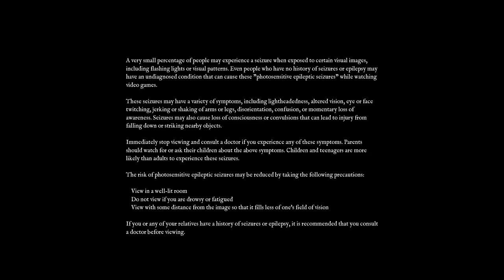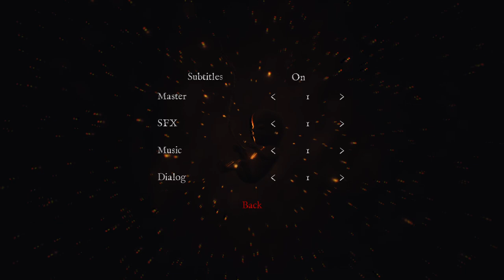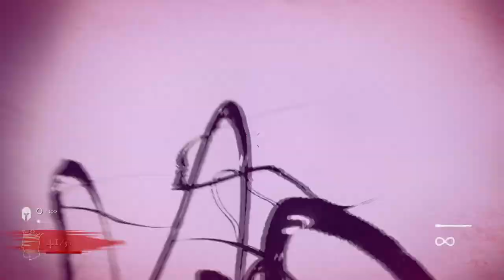Let's Play: Kings of Lorn Part 1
Live PS4 streaming and video clips of a hapless trophy hunter going for them plats.